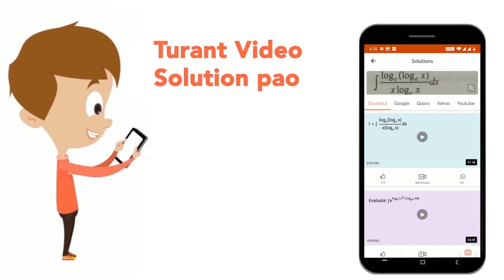If A is a square matrix such that A^2 = A, then (I + A)^3 – l is equal to | CLASS 12 | CUET MOCK...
If A is a square matrix such that A^2 = A, then (I + A)^3 – l is equal to
Class: 12
Subject: MATHS
Chapter: CUET MOCK TEST 2022
Board:CBSE

👉 Have Any Query? Ask Us.